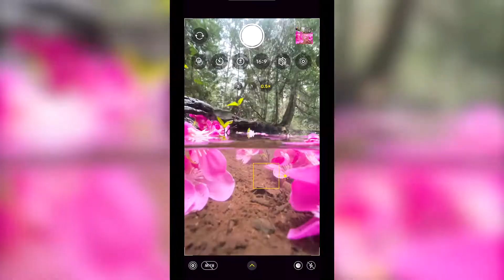Creative Photos with just a Vase and Phone!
Here are 5 of my viral creative photography ideas using just your phone, and a vase to protect the equipment. Plus the case created a really cool effect in water!

Let me know if you saw these on TikTok or Instagram when they were really going viral!

Hope this video helps you on your content creation journey.
Have a great day, and happy creating! JV